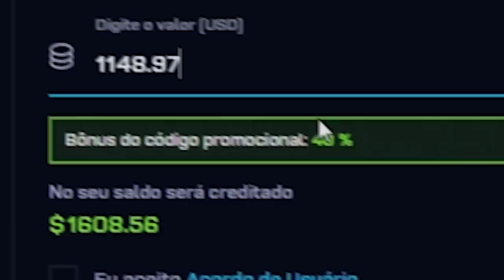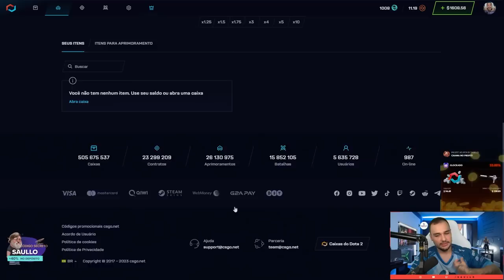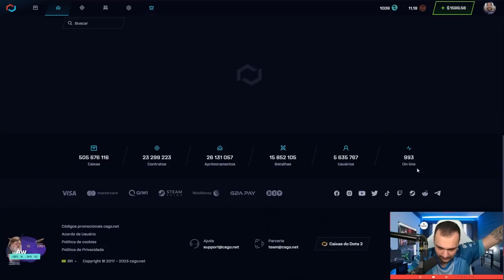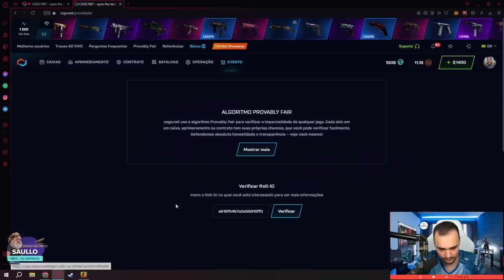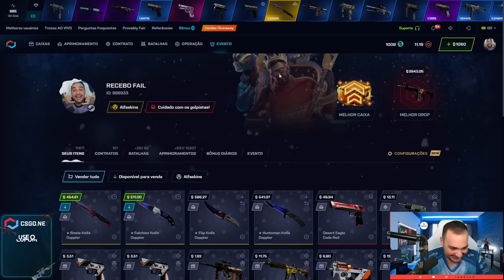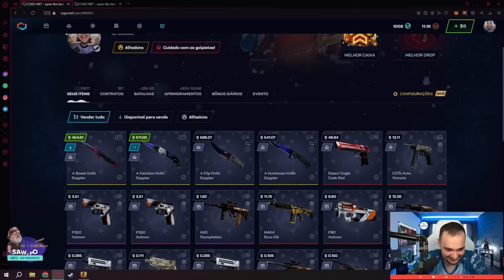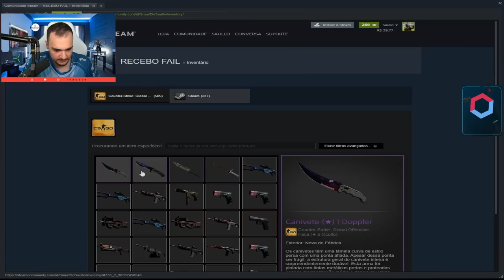1 Clique de $20 = FACA (★) DOPPLER de R$3.500,00